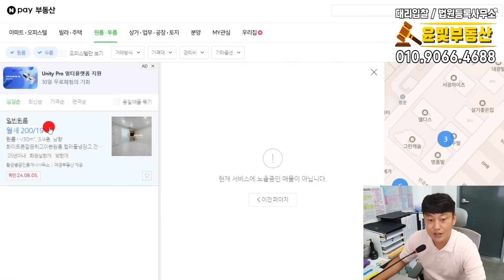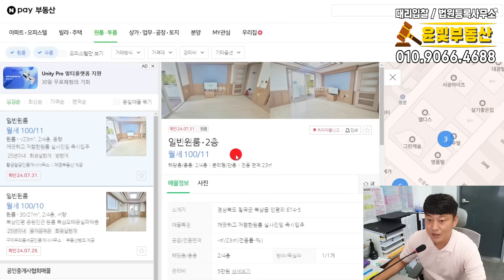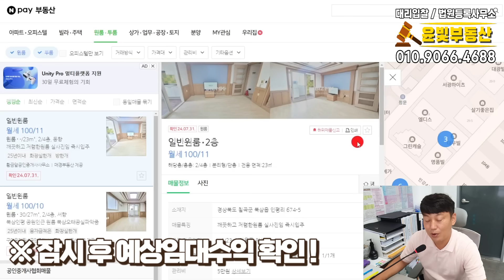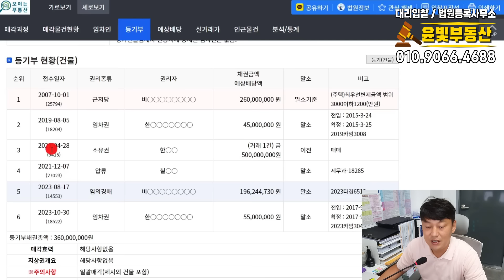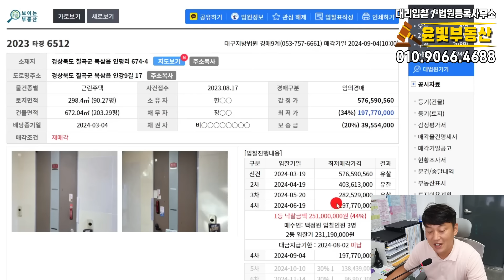믿을 수 없는 1억대 다가구주택 경매라 가능합니다.